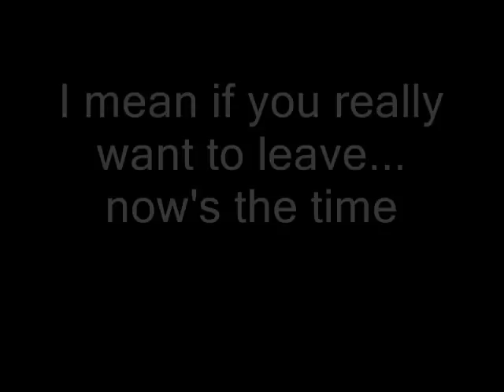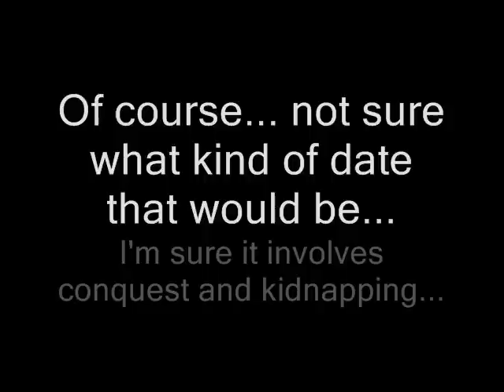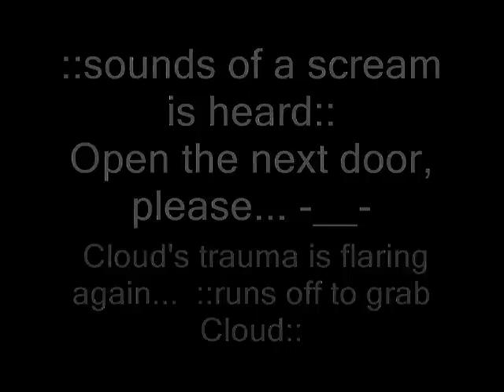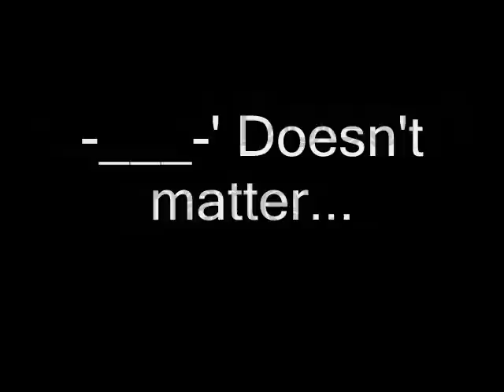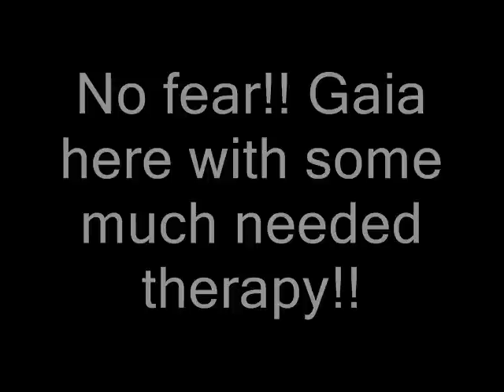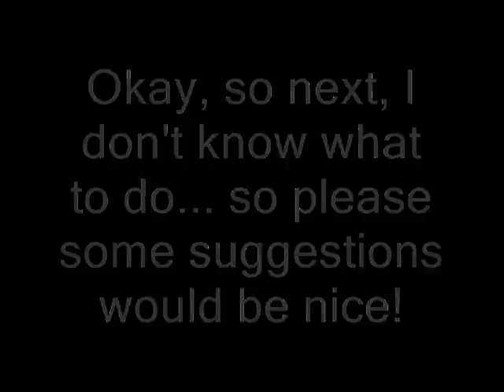Last Ditch Dating Game for Girls!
Gaia back with what can only be called the most painful dating game I've ever created... the worst of the worst are here, my dears... prepare yourself.

Thanks to Kuza-chan for the pic of me at the end

MUSIC!!

JOINT - RIP SLYME
MIyazawa Family - Kare Kano OST